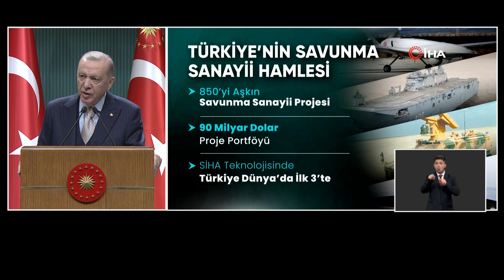ERDOĞAN, KABİNE TOPLANTISI SONRASI ÖNEMLİ MESAJLAR EVRDİ